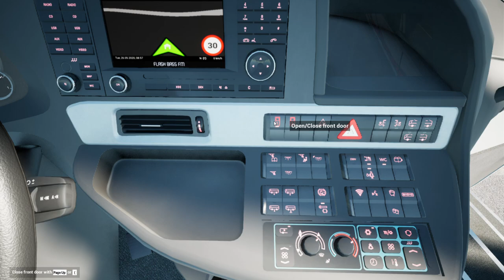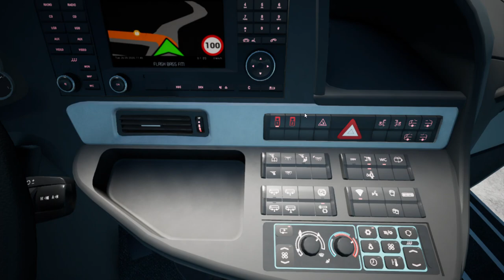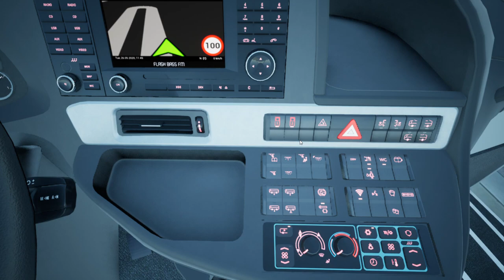Fernbus Simulator!New Update! Luxembourg DLC with Comfort Class HD!